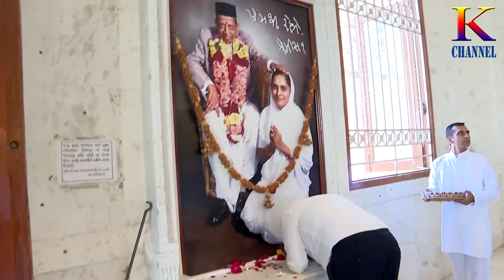K CHANNEL # ADALAJ DADA BHAGWAN MANDIRE DARSHAN KARTA CM BHUPENDRABHAI PATEL # 28 10 2022